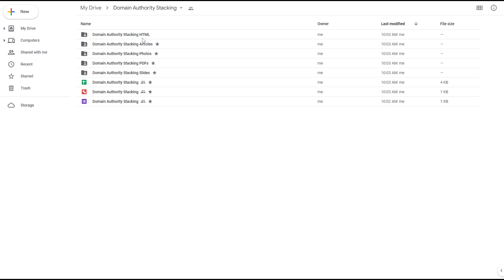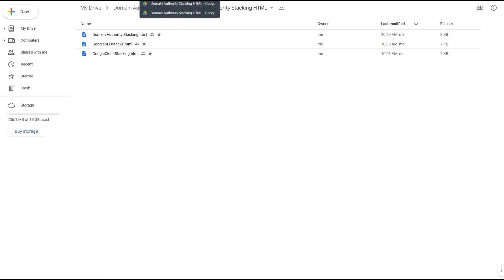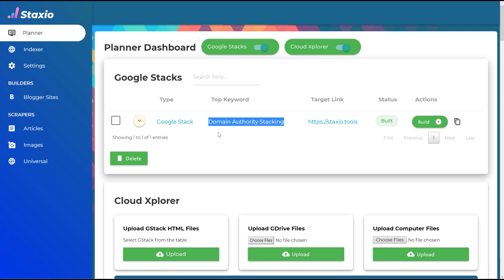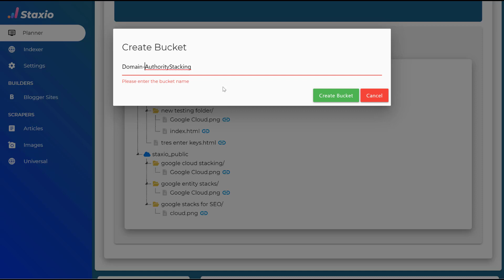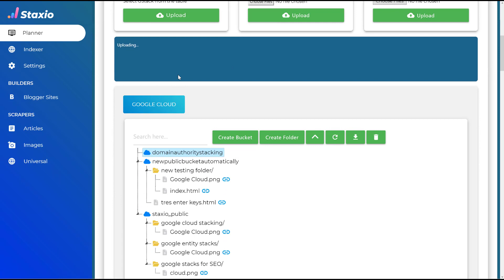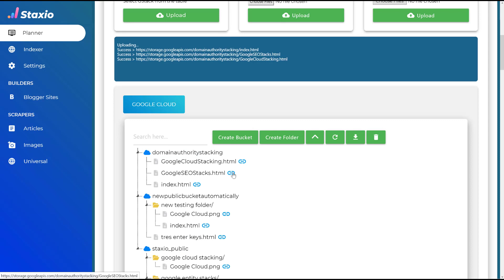Google Cloud Storage - Uploading Google Stack HTML files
Learn how to upload your Google Stack HTML files to Google Cloud Storage

Chapters in this video:
00:00 Introduction
00:19 Uploading Google Stack HTML Files
01:13 Rename your top keyword HTML file to index.html
01:40 Why are are renaming the HTML file?
02:12 Create a bucket
03:46 Select GStack and upload

By creating and uploading your Google Stack HTML files using the Google Cloud Storage platform, you'll be able to easily deploy your Google Stacks to the Google Cloud Platform. This will allow you to use the power of the Google Cloud Platform to power your websites.

Let's find out how we can upload google stack html files from a previously built google stack up to our google cloud storage account. To upload html files to our google cloud account we're going from a google stack we're going to of course need to have google stack and html files created on that particular google stack.

So this google stack I've just created and also added html files I have three keywords that I want and three html files that I want to upload to my google cloud account in order to upload these files to my google cloud account I'm going to do a couple of things so one thing is I will change the name of my top keyword to index.html so my top keyword on this particular google stack is the main authority stacking and I'm going to rename my file to index.html